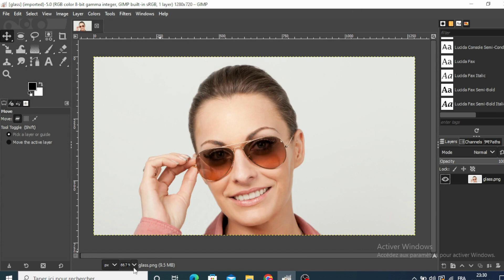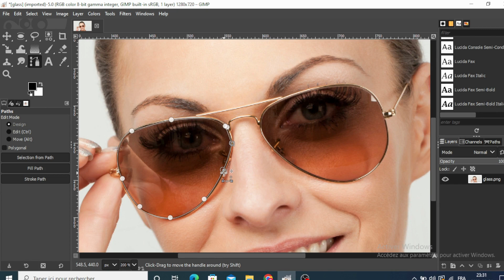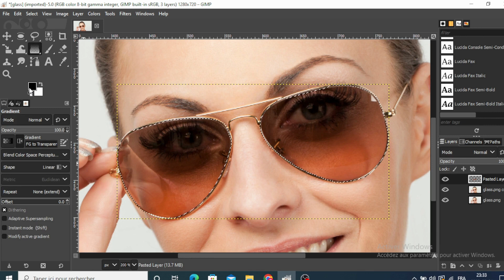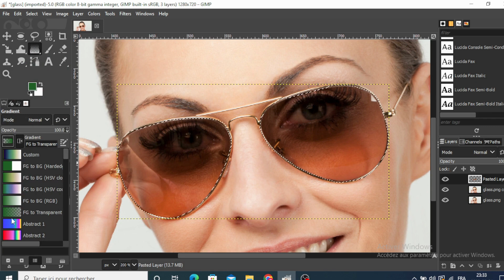How To Change Glasses Color in GIMP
Tutorial On How To Change Glasses Color in GIMP